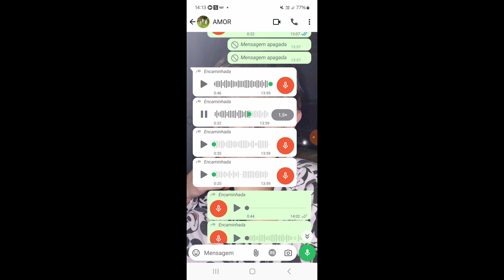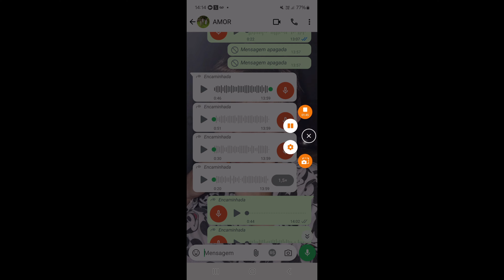⚠️ NUNCA IMAGINEI QUE ALGUÉM PUDESSE FAZER ISSO COM A GENTE | ELES QUERIAM DESTRUIR NOSSA CASA 😢